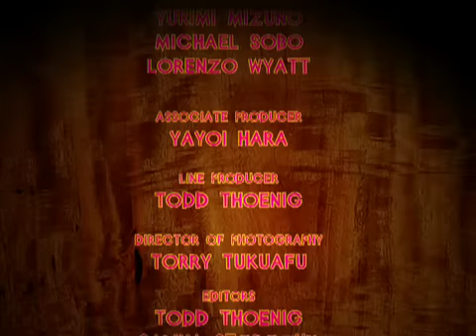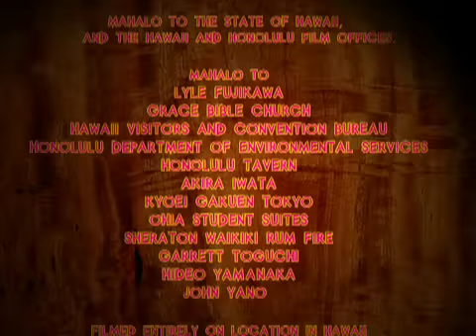アロハチャレンジ in ハワイ第1話 (Part6)-日本語&英語のリアリティTV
リアリティTVドラマを楽しみながら英語学習ができるの?! 日米の大学生8名が賞金1万ドルと映画プロデューサーの座を巡って繰り広げるサバイバルゲーム。